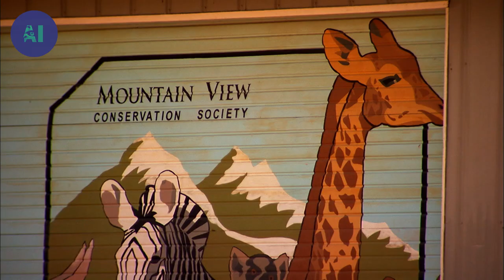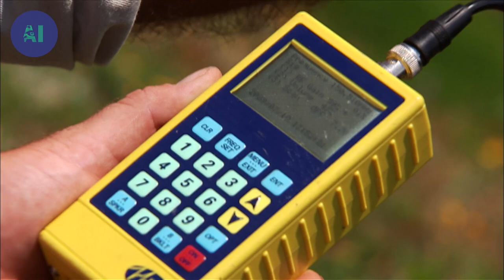How to save the rarest animals on Earth | AI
On the farm in British Columbia which he has transformed into a veritable Noah's Ark, Gordon Blankstein has a mission: breed some of the world’s most threatened animal species with the aim of returning them to the wild, so they can live freely in their natural habitat.

From a young age, Gordon Blankstein has been treating orphaned animals before releasing them back into the wild. Today, on his farm, this philanthropist keeps about fifty animal species, among them the rarest in the world, so that one day they can be returned to their country of origin.

Documentary: Humanima - A Rare Species
Directed by: Jean-François Bouchard
Production: Productions Nova Média